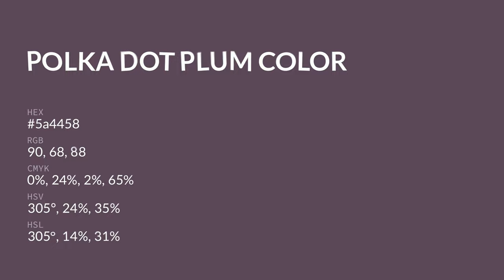Polka Dot Plum color 5a4458 hex color - Grey color - Cool color 5a4458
What color is Polka Dot Plum ? 5a4458 hex color - Grey color - Cool color 5a4458

Hex 5a4458 Color Code is also known as Polka Dot Plum color.